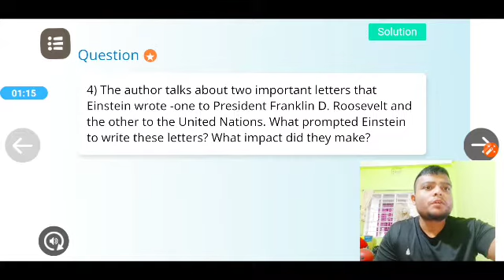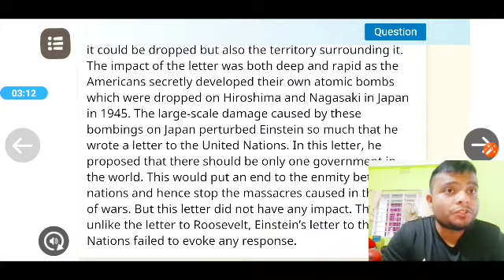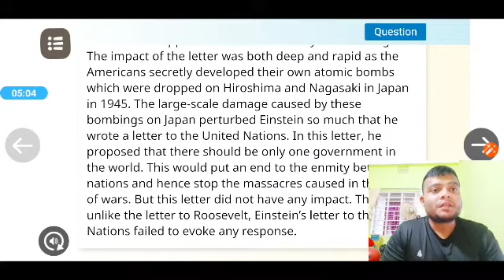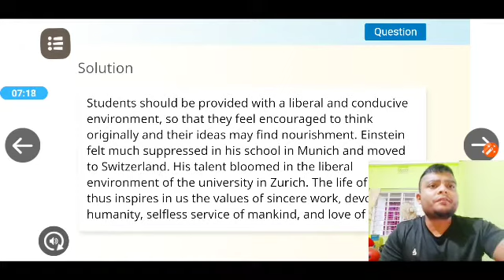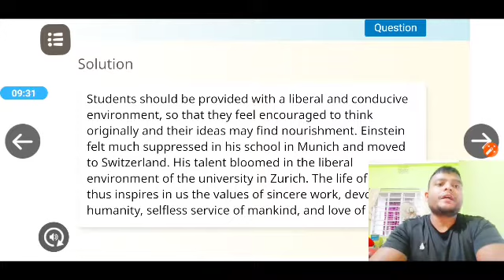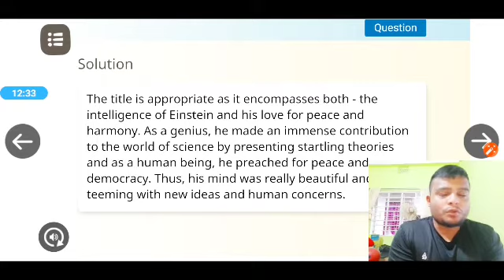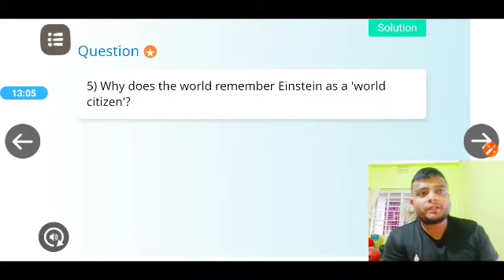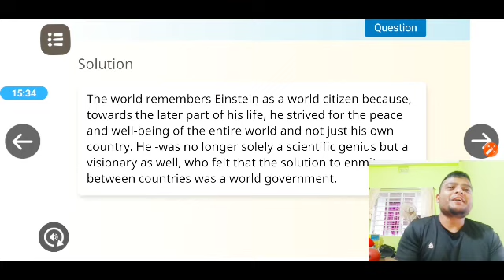Question answers for a truly beautiful mind class 9 CBSE